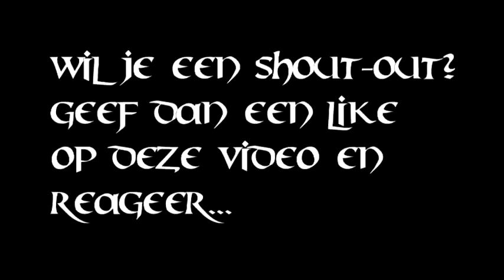Searchcraft - Boody Traps - #2